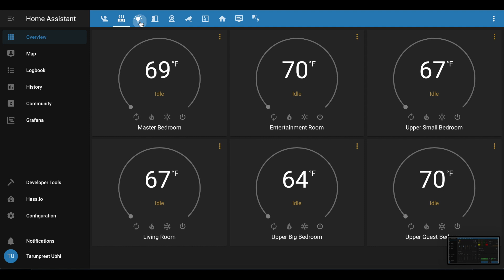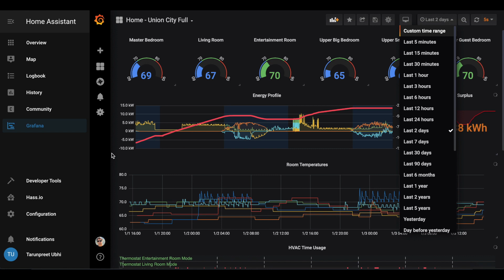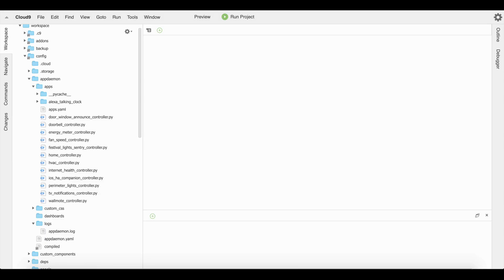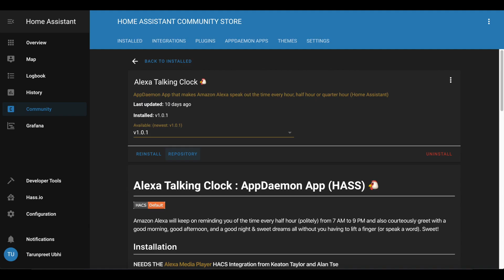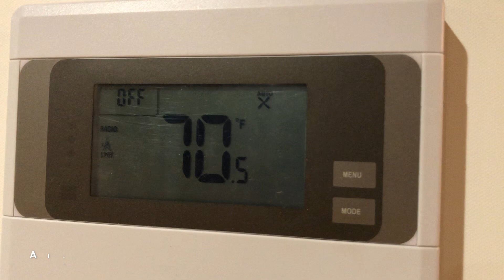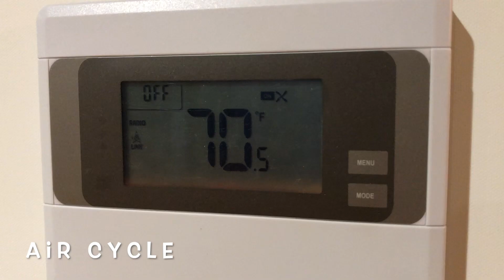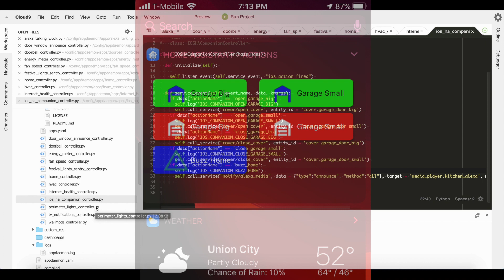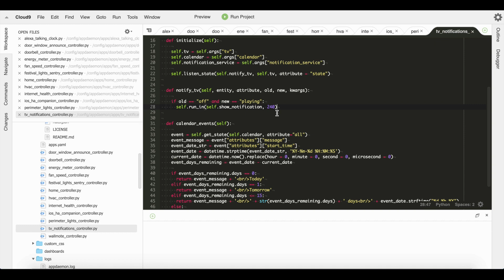Home Automation on STEROIDS #2 (Home Assistant, AppDaemon, FloorPlan, Grafana, InfluxDB, Powerwall)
If you want to look into my configuration, it's on my github repo.

Hopefully, this video will illuminate some of the possibilities of automating your home using Home Assistant I'm running it on a Raspberry Pi 3B+ using the HASSIO image. The entire dashboard is in LovelaceUI, with plugins like FloorPlan, Grafana and Lovelace cards like Weather, Calendar and Bar Card.

All the automation has been done using AppDaemon which is a plugin to Home Assistant that enables you to access all devices in HA just like variables / parameters.

I've had a blast learning and implementing Home Assistant.

Thanks, have fun !